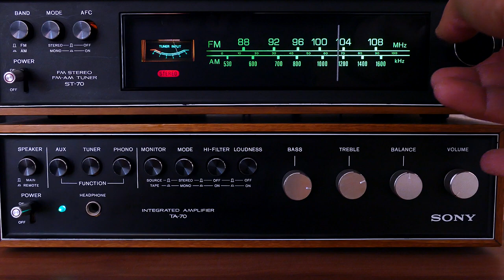(English language)“THE MYSTERY OF NIGHT GHOSTS: WHY DO THEY COME AT NIGHT?”